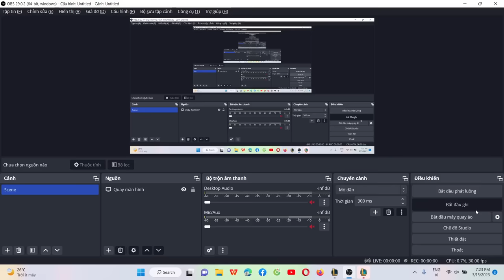The future of gaming and augmented reality IFAIPG31990